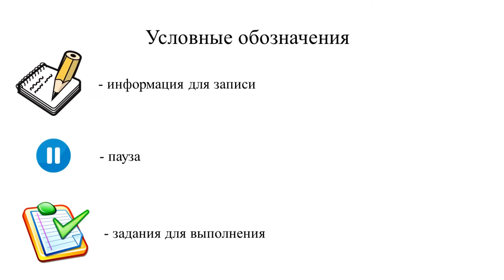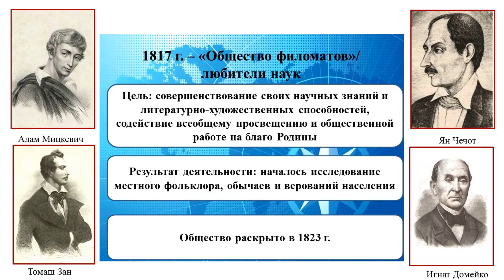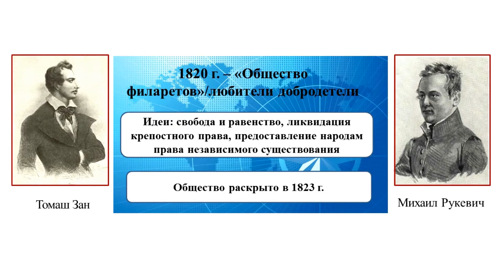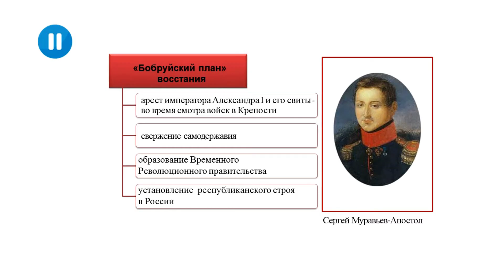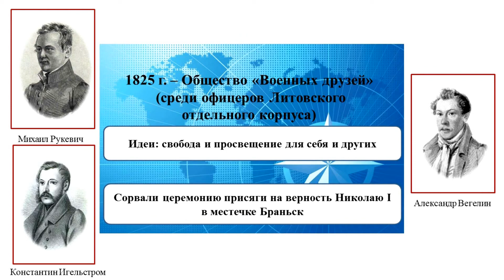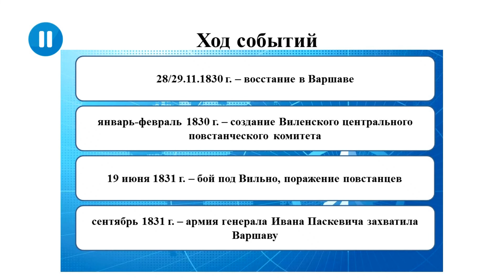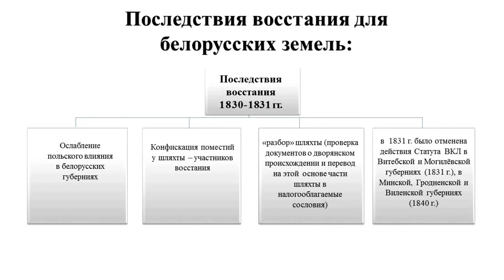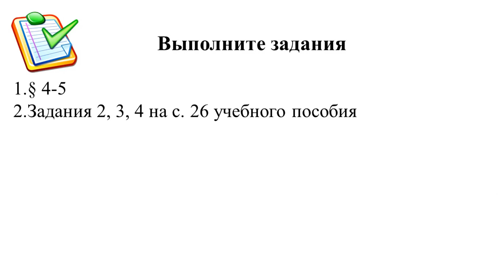Белорусские земли в XVIII — XIX в. Тема 3. Общественно – политическое движение в XIX век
Белорусские земли в конце XVIII — середине XIX в. Тема 3. Общественно – политическое движение в первой половине XIX века. Изменения в политике российского правительства